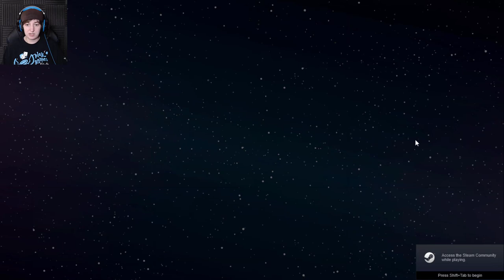Interastra ~ Design Your Own Rocket Ships! ~ A New Space Survival Game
INTERASTRA is a fully immersive first-person science fiction survival adventure game set in outer space. Discover unknown planets differing in weather conditions, gravity, and resources. Craft necessary equipment, launch, and control space rockets, explore the universe, and survive among the stars.